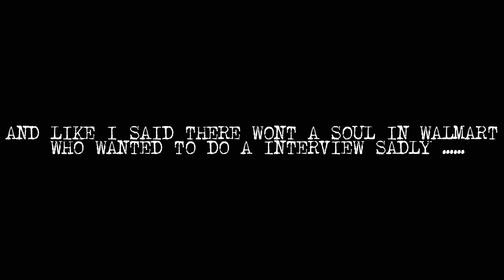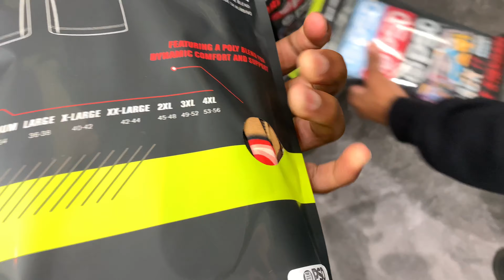Random Day Vlog !!!